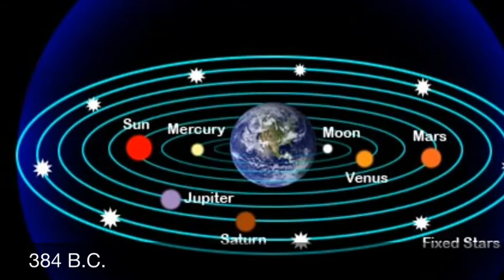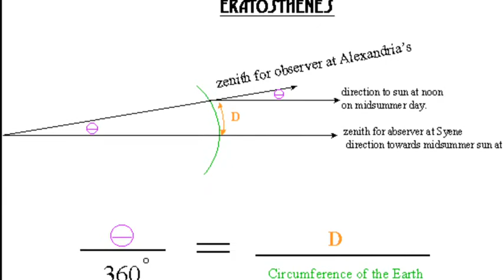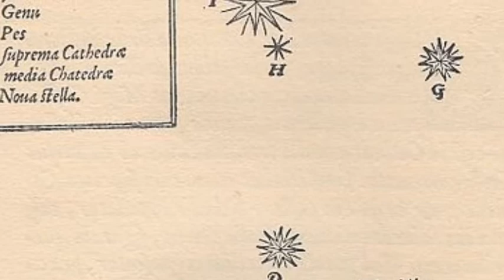6N HoA Reels, Lugenbeel